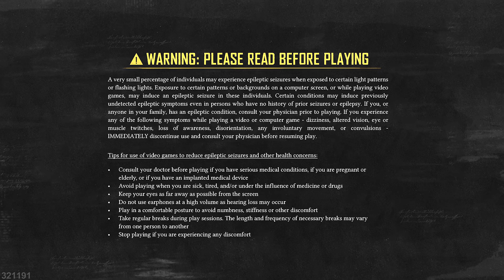Skull And Bones Gameplay Walkthrough (Closed BETA)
Skull and Bones is an upcoming action-adventure video game developed by Ubisoft Singapore and published by Ubisoft. The game is set to be released in February 2024 for PlayStation 5, Xbox Series X/S, Amazon Luna, and Microsoft Windows.

XBOX GamerTag: RogueAgent4
PSN ID: RogueAgent4
Steam ID: RogueAgent4
Uplay: RogueAgent4
ORIGIN: RogeAgent4
Epic id: RogueAgent4
GOG: RogueAgent4

Video recorded on: Xbox Series X